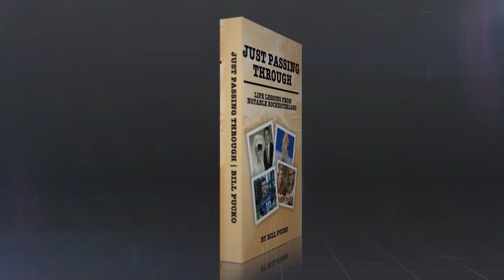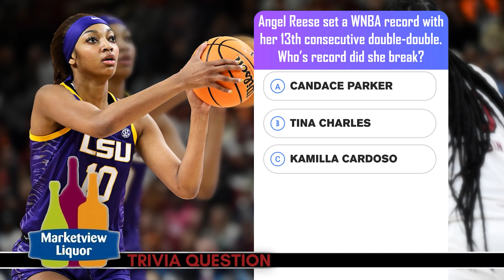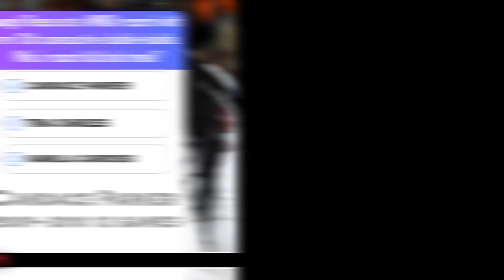The Press Box - FULL EPISODE - July 13, 2024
The Press Box, hosted Bill Pucko, with Tariq Spence(WDKX) and Pat Duffy (WCMF)